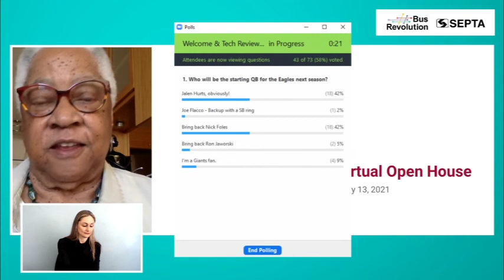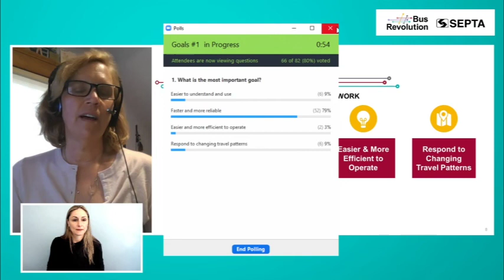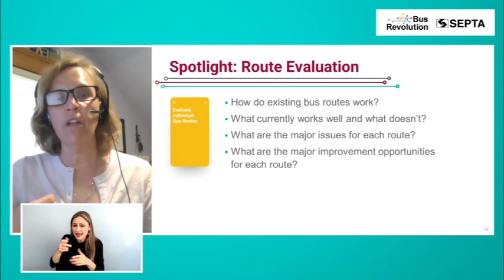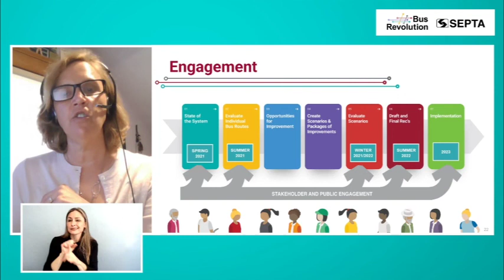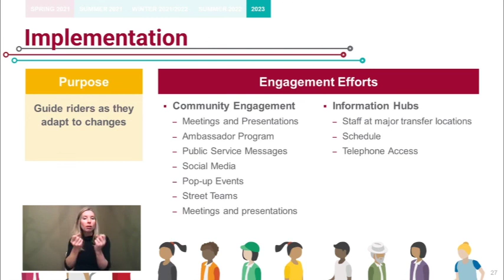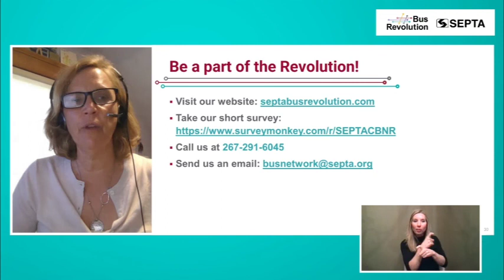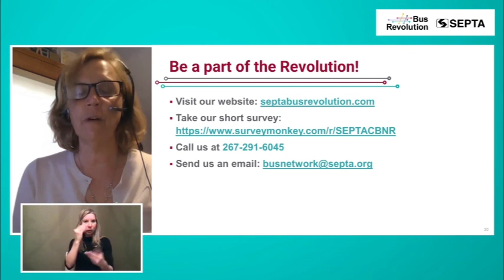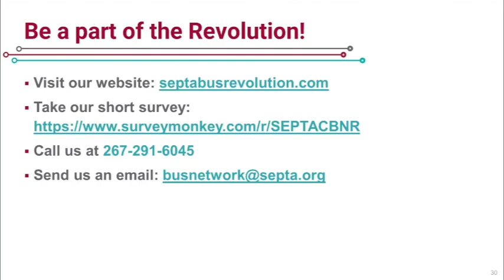SEPTA Bus Revolution Virtual Open House Session #1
ICYMI - the SEPTA Forward: Bus Revolution is gearing up! This project will take a broad and detailed look at SEPTA’s bus network with the goal of making it easier to understand and use. Our goal of the revolution is to better serve you - our community of riders. That’s why we’re taking a blank slate approach to reimagine the bus network and match service with the way people travel.

We held a Virtual Open House on Thursday, May 13, 2021 - with two sessions.